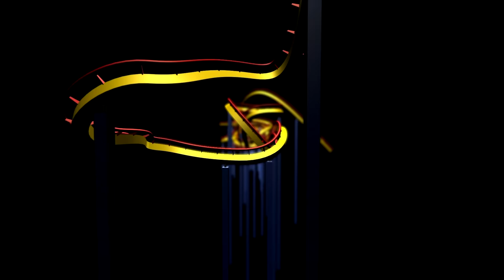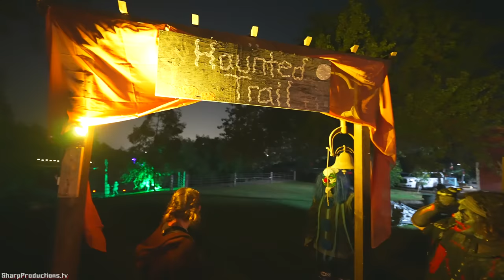Haunted Hayride & Haunted Trail at Greenspot Farms - Mentone, California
Elsie explores the Haunted Hayride and Haunted Trail at Greenspot Farms in Mentone, California.

Looking for some bone chilling fun? Well, Greenspot Farms has become well known for it's thrilling Haunted Hayride. The farm becomes scattered with wicked monsters and screaming lost souls by night! The taunting old farmer is back with his twisted family for thirteen nights of horror to reclaim what is "THEIRS!" They haunt the ravines, orchards, and lonely winding roads searching for others, (YOU) to entertain them. While waiting for your ride sip on a cup of coffee or hot cider and warm yourself by the fire. It may be the last bit of comfort you will ever get! Let the Terror on the Farm begin! You are taken down dark winding roads and into the orchards filled with haunting screams. No more safe confines for the tractor wagons. “the trail” will take you deep into the farm where you will be alone except for the creepy crawlers. Can you find your way back through the rustling rush and tall looming trees? Or will you find yourself in the arms of the farms darkest creature, the ones that keep you awake at night?

Open 7-10pm Friday-Sundays through Halloween.